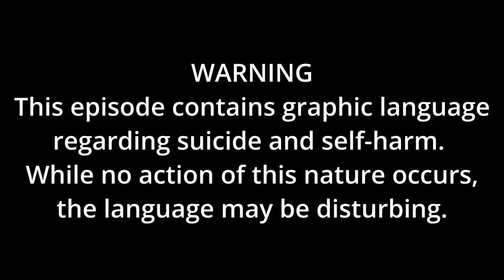Badges and Guns and Neckties, Oh My! | Disco Elysium: The Ballad of Officer Superstar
WARNING: This episode contains graphic language regarding suicide and self-harm. While no action of this nature occurs, the language may be disturbing.

Please do not watch this episode if you think it may trigger you.

Today, we contact Sylvie, the cafeteria manager from the Whirling-in-Rags, who quit recently. She told us all about Officer Superstar's terrible -- and scary! -- drunken behavior.

In this episode, we also explore a kitchen and outwit a ceiling fan. (It's more exciting than it sounds.)

Want to pick up Disco Elysium for yourself? You can usually find it at a significant discount on: